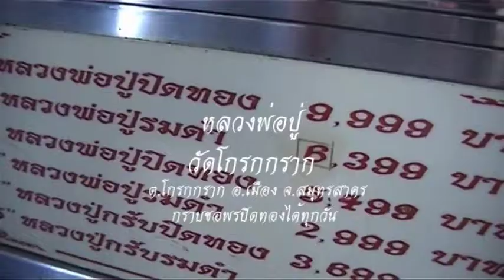บารมี หลวงพ่อปู่ วัดโกรกกราก สมุทรสาคร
บารมี หลวงพ่อปู่ วัดโกรกกราก อ.เมือง สมุทรสาคร คนแห่ ขอพร แน่นวัด ช่วงงานปี เดือนมกราคม ทุกปี กราบขอพร ปิดทอง หลวงพ่อปู่ ด้วยใจศรัทธา สุด ๆ ขออะไร ในสิ่งที่ดี แล้วจะสำเร้จ ไปกราบขอพร ได้ทุกวัน